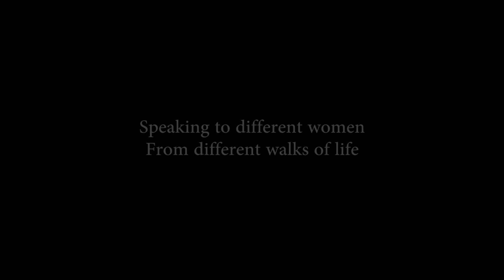Sweater Stretchers Documentary Trailer 2015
"Since there is a huge hype and fad surrounding large breasts in today's society, I've decided to go in a completely different direction which has lead me towards the decision to make a documentary about how the over sexualisation of breasts and my own health issues have driven me to the conclusion that I need to get a breast reduction. I believe that there are many women out there who suffer from the same issues so, I want to give those women and myself a chance to voice our opinions and to expose the world to this very common problem. The main conflict of this documentary will be how society along with the media has created this idea that bigger is always better and that big boobs makes you instantly more attractive. However, I will be asking myself and a few other women the question of does your own personal health out weigh your need to feel attractive?"

Keazia King
(Director and subject of 'Sweater Stretchers)

Directed by Keazia King

Produced by Fungai Kambamura - Anene

Filmed by Jody Michaels

Sound and Lighting by Aimee Lakey

Edited by Steven Greener